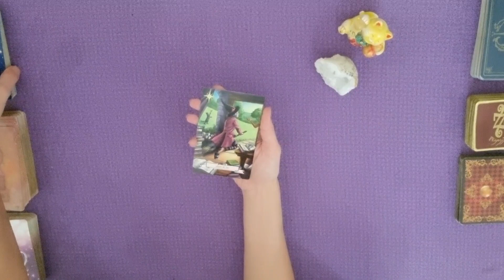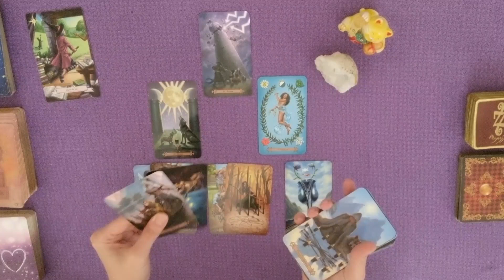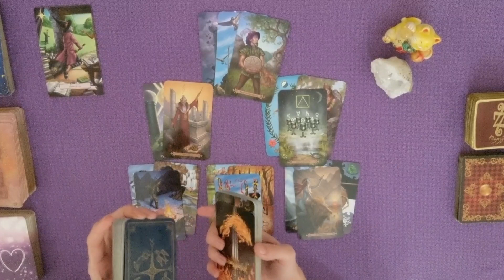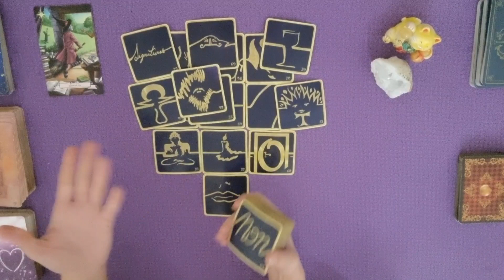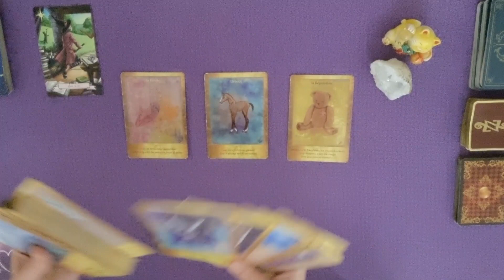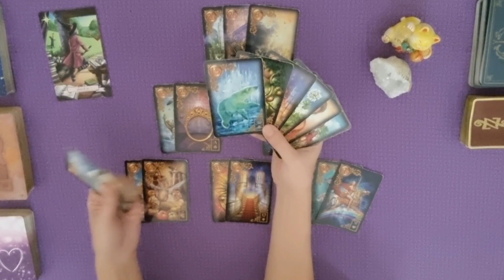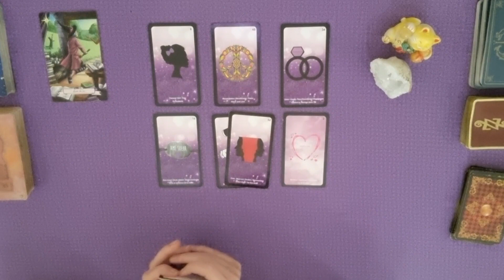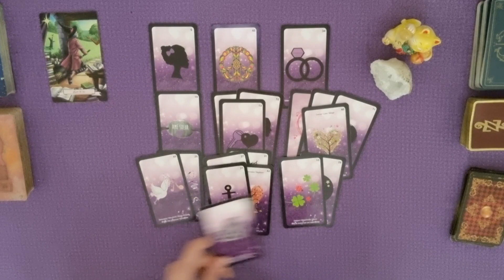GUIDANCE vendredi 18 novembre | LECON DE VIE | Une page se tourne et ça repart ! | TIRAGE DU JOUR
LECON DE VIE | Une page se tourne et ça repart !
 Coup de cœur ? Quoique vous entreprenez,
 c’est bon de vous voir sourire & épanoui(e) !
GUIDANCE autour du vendredi 18novembre 2022 par Laween Dow

TIRAGE GÉNÉRAL :
0:00 Introduction
0:18 Message de l'Oracle Histoires de Sorcières
0:57 Message du Modern SpellCaster's Tarot
11:05 Message des 77 d'Aliyass Ké
20:42 Conclusion avec les Portes de l'Intuition

TIRAGE SENTIMENTAL :
22:08 Guidances sentimentales avec le Gilded Reverie Lenormand
30:42 Message pour Célibataire avec l'Améthyste Love
31:45 Message pour les couples avec l'Améthyste Love
34:17 Message pour les Relations Ambigües avec l'Améthyste Love
37:45 Conclusion

Vos retours, vos encouragements et votre bienveillance reste le plus grand des soutiens et me donne l'envie de poursuivre l'aventure YouTube à vos côtés. La meilleure manière de me soutenir est de suivre les instructions et d'utiliser les fonctionnalités proposées par YouTube, vous pouvez par exemple :
- Commentez sous les vidéos !
- SUPER MERCI : Faire un don en cliquant sur l'émotico "Merci" (représenté par un $ entouré d'un cœur)
- Devenez MEMBRE : Rejoignez Laween Dow family en soutenant mensuellement la création de contenus.